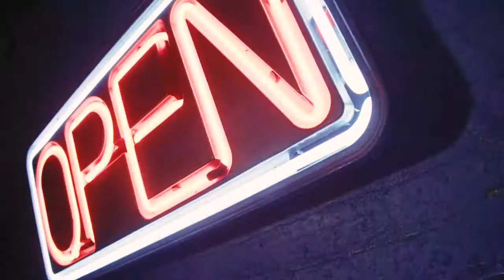djjavi trap x YNW BSlime "Just Want You" (Live Performance) | Open Mic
djjavi trap